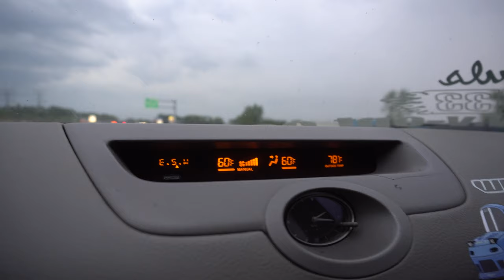MY 2ND TANDEM DRIFT COMPETITION!! // Drift Indy Street League: Volume 2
Street League was nothing short of amazing! First battle I got to go up against Drake Bianski with his FD RX7, sick car and awesome dude! Somehow I advanced to top 16 but got eliminated after going full "Spin City". Had an absolute blast and was really happy with my follow runs!